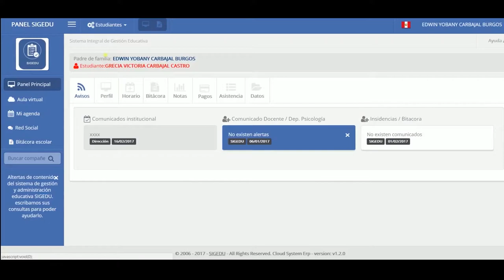Innóvate Perú | Emprendimiento: Sigedu ofrece sus servicios a cerca de 500 instituciones del país